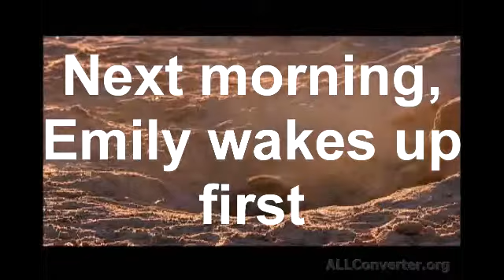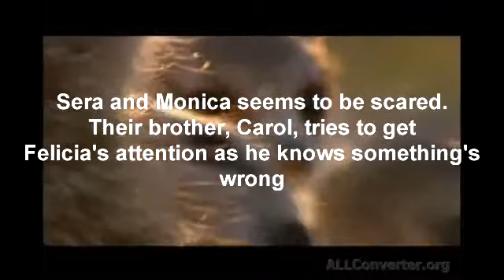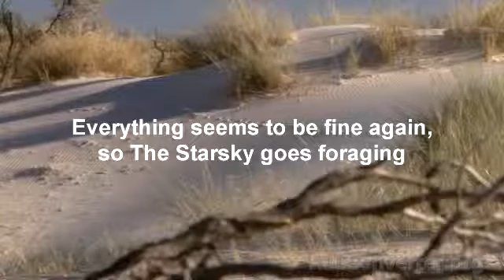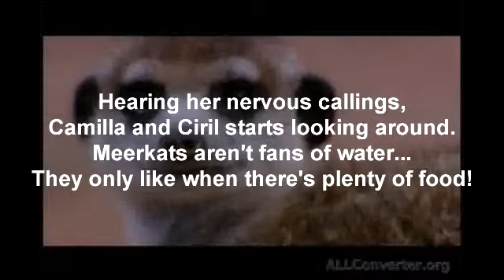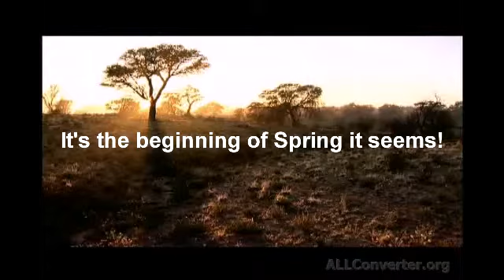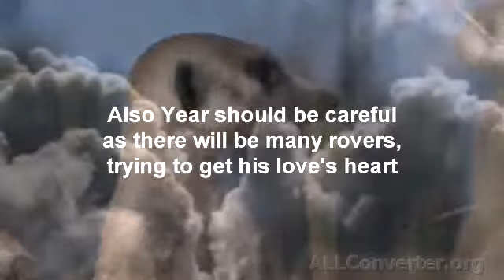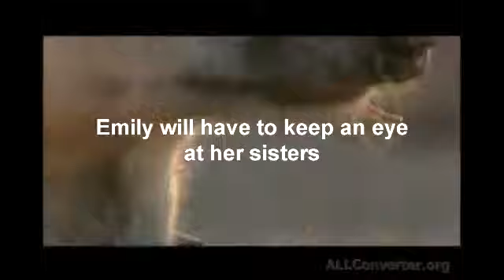Living as a Starsky [Episode 1; Part 2/3]